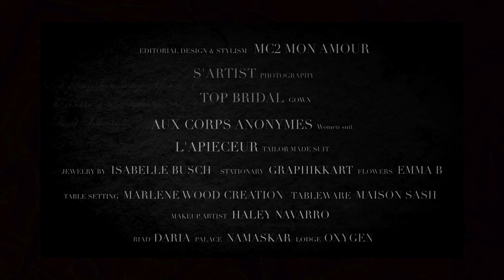"The Promise" The Guerin Films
Wedding Editorial shoot in Marrocco